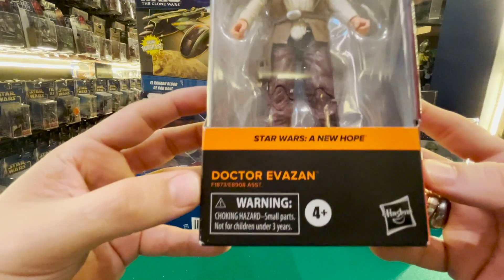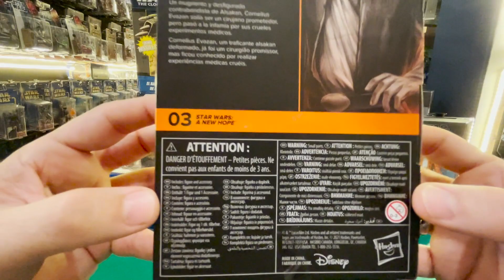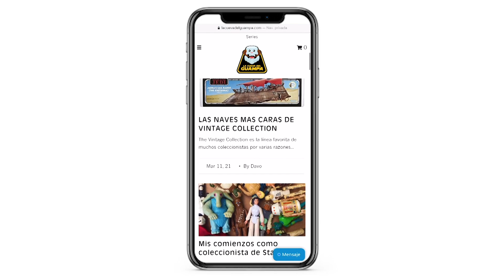ESTA FIGURA BLACK SERIES ES TAN FEA QUE ES HERMOSA 😍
Les traigo al personaje mas feo de todo Star Wars, al mismisimo Dr Evazan, una figura black series tan fea que es hermosa. Todos los coleccionistas deben tener uno.